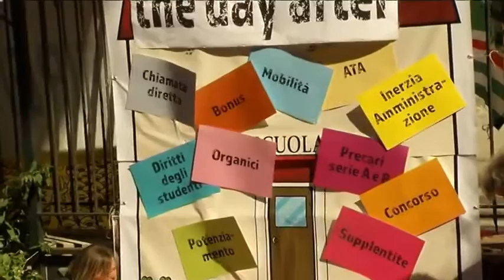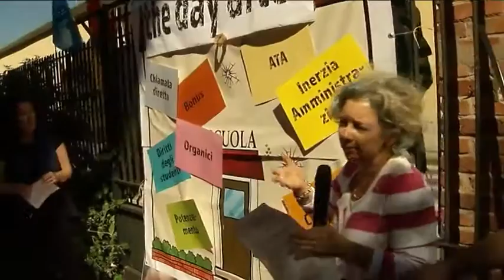2016-09-26 - SINDACATI- LA BUONA SCUOLA NON � BUONA AFFATTO